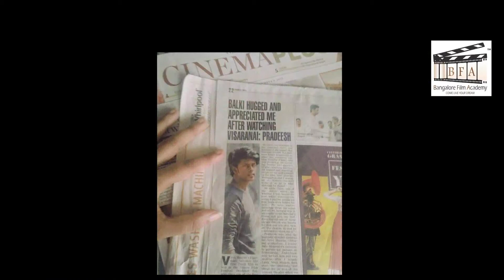National Award Winning Movie Visaranai Actor & Director Pradeesh View On BFA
The Bangalore Film Academy provides hands-on DFM, i.e. (Digital Film Making), as a combined course, which includes Direction, Acting, Editing, Cinematography and Photography & Production, And there are also individual courses on the above mentioned subjects, which is specially designed for students and working professionals, without any sacrifice or interruptions of their Job, studies and business. The key idea behind this program is to give opportunity to aspiring students who dream of making it big in the Cinema industry.
We in BFA not only provide students with cinema knowledge but we also get them trained from the hands of experienced active professionals from the industry.
So students get the benefit of learning by doing and receive experience that will best prepare them to succeed in their own respective field of Art.